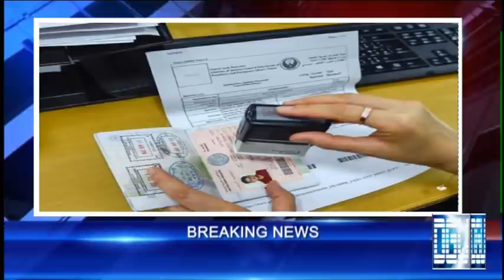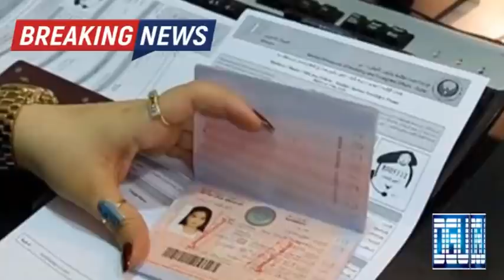Dubai Visa | Dubai Duty Free | UAE Camera Fine | Khaleej News | Gulf News | Dubai Court